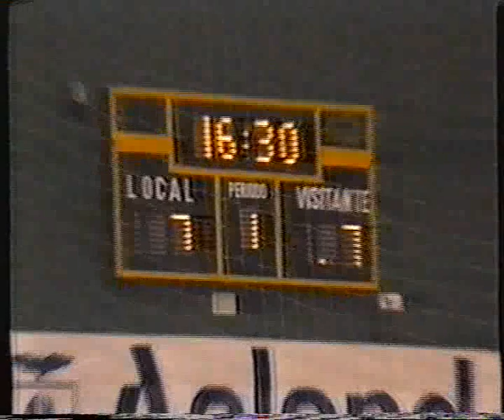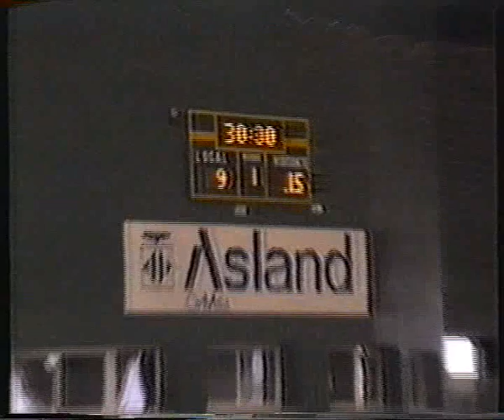PUERTO - CASERIO VIGON 1989/1990